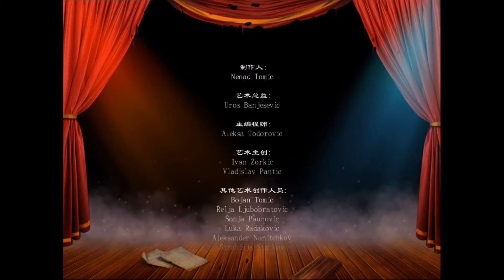[ 路之祭 : 完美展現 ] : 獎勵關卡 EP.3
[ 路之祭 : 完美展現 ]
[ Rite of Passage：The Perfect Show  ]

[遊戲簡介]

        在你的學生失踪之後，鎮上的孩子也一個個消失了，這是Everlake鎮的謎團必須由你解開。

        解開這個謎Everlake鎮路之祭：完美的展現！你是一個在Everlake鎮的老師，當你的學生失踪，正是因為最近發生一些原因不明的綁架兒童案。它是一個由你來扮演拯救兒童的偵探。在你的追查下，你會發現秘密，去解決具有挑戰性的問題，並遇到神秘人事物不明確的動機。看來Everlake鎮沒有什麼犯罪事件，只有神秘和超自然事件展現在你的眼前。這一切的中心矗立著古老的木偶劇院和難以捉摸的守護神將完美的展現在你面前。

[番茄汁OS!!]

謝謝觀眾的留言!
這次的遊戲是有人推薦來玩的
路之祭呀...
希望不會有太多恐怖嚇人的地方
( ×ω× )

(*´ω`)人(´ω`*)
每週 一.五!!!

OuO